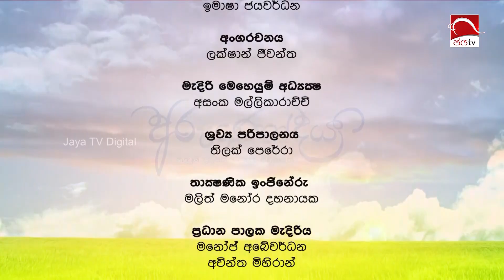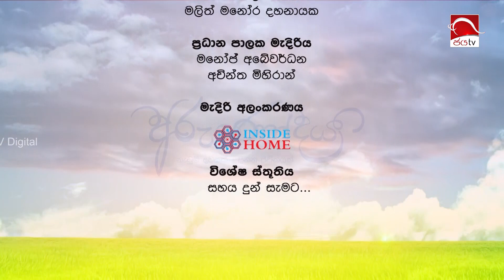Arunodaya 2024 11 13 | Praboda Lokuge | Jaya TV Sri lanka